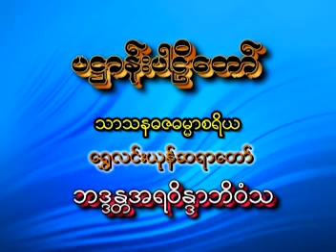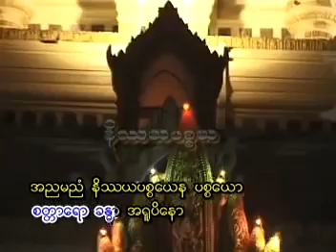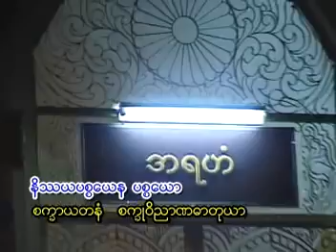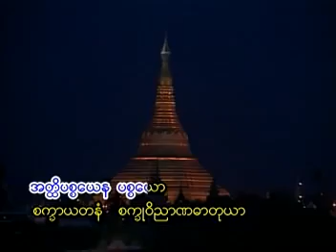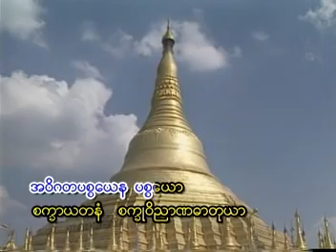March 13, 2024